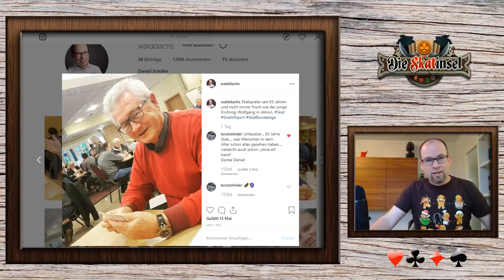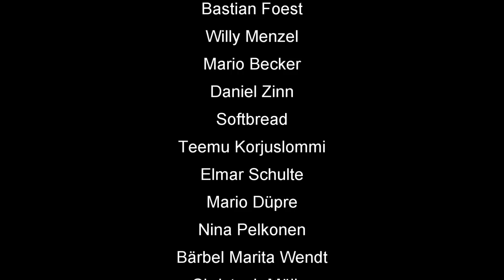Skat Stories #31: Der beste vs. der zweitbeste Zug (mit Untertiteln / with English subtitles)